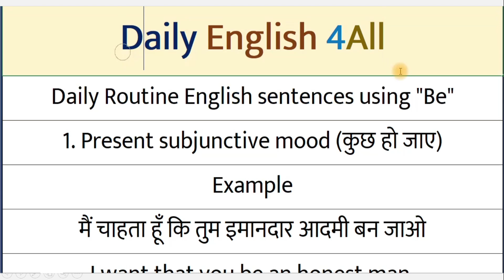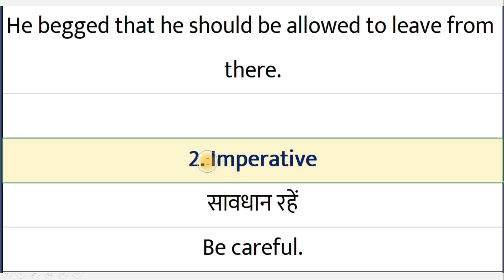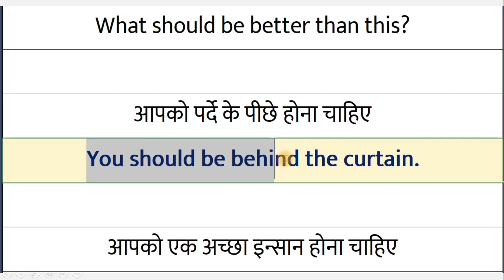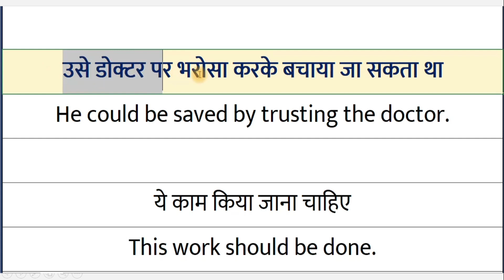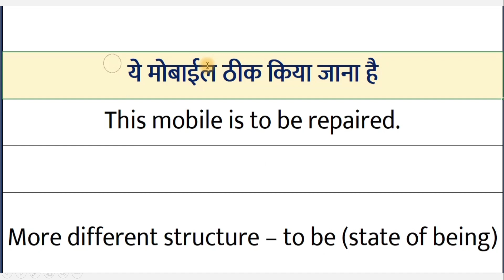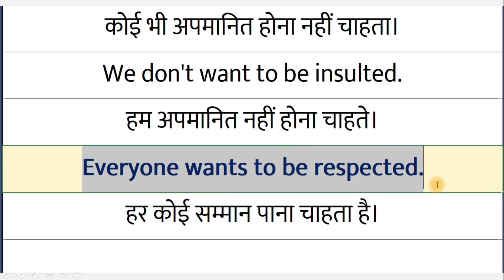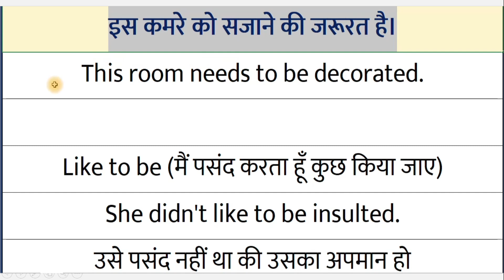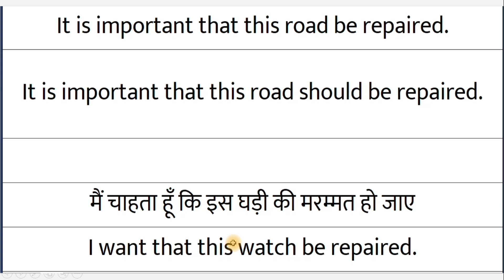Daily Routine in English Speaking Using “Be”| "To be" in Tenses and Modal verbs | Daily Use English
Daily Routine in English Speaking Using “Be”| "To be" in Tenses and Modal verbs | Daily Use English Sentences. Daily Routine English Sentences | Daily Use English Sentences with Example in Hindi | Daily use English sentences using Modal verbs | Daily Routine using Modal verbs, Daily use English sentences using Tenses | Daily Routine | Use of be, what is Tenses and modals in English Speaking. how to tell someone our daily routine in English | In this English-speaking video, I'll show you how to use tense, should be, could be, can be, ought to be and to be etc… to speak English fluently in everyday situations. In this English-speaking video, I will show you the "sequence of speaking English" for "fluency of your tongue." All of the English sentences in this video have been placed in sequential order so that you can easily understand and remember all of the English sentences. To speak fluent English, it is more important to practise speaking it than reading and writing. Thanks.
इस वीडियो के माध्यम से आप जानेंगे कि आप अपना daily routine किसी को इंग्लिश में कैसे बता सकते हैं Tenses का प्रयोग करके और Modal verbs का प्रयोग करके।

Daily Routine in English Using “Be”| "To be" in Tenses and Modal verbs | Daily Use English Sentences.